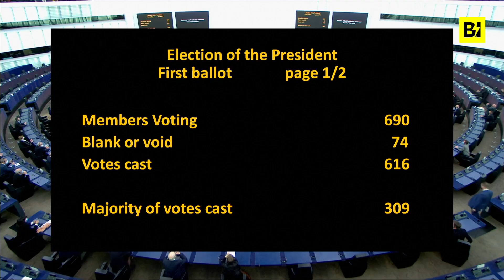Roberta Metsola nuovo presidente del Parlamento Ue: "Onorerò Sassoli"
La maltese è la più giovane eletta a Strasburgo, proprio nel giorno del suo 43esimo compleanno. Gli eurodeputati le hanno cantato "Happy Birthday"